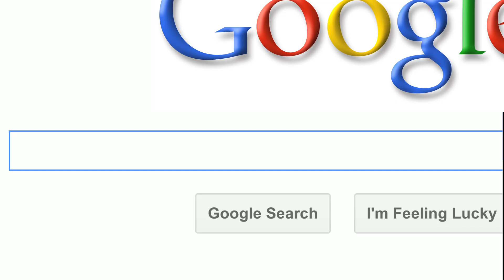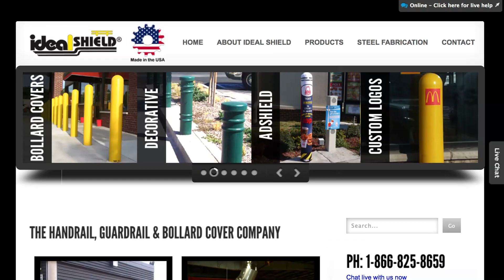Ideal Shield & Google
Ideal Shield's feature from Google touches on the family company's growth from a small steel business to one of the facility maintenance industry's most trusted brands thanks to the hard work of its workers and the smart use of Google Ads and SEO strategy from the marketing department.